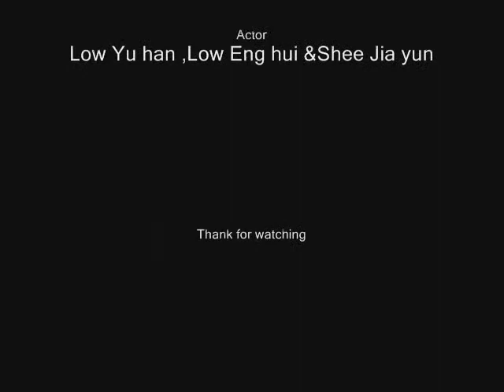New coca-cola advertisement 2008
Funny coke clip dacrazytoo cocacola coke smkkepong smkk